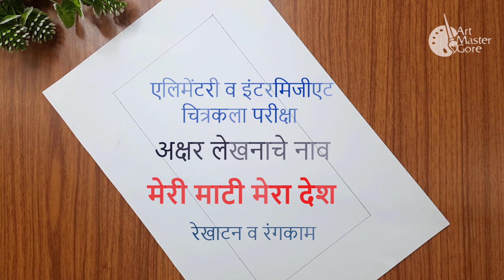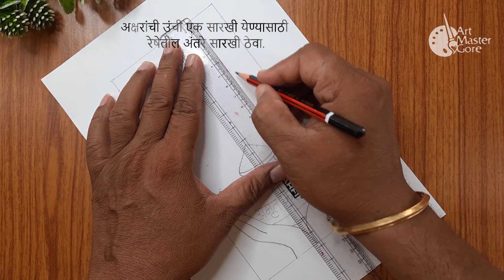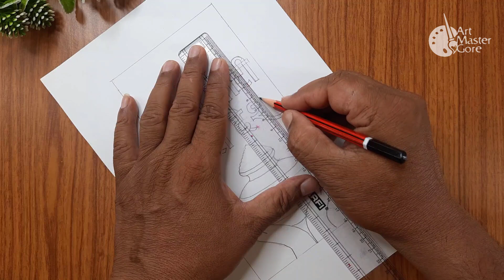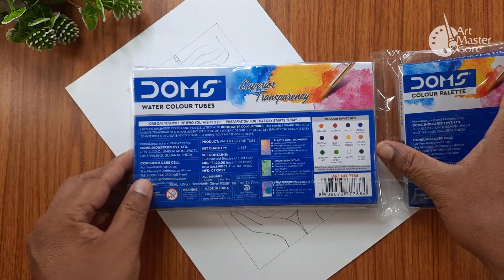How to Draw Meri Mati Mera Desh Calligraphy for Drawing Exam, अक्षर लेखन, Art Master Gore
Art Master Gore, Shitalkumar Gore, How to Draw Meri Mati Mera Desh Calligraphy for Drawing Exam, अक्षर लेखन मेरी माटी मेरा देश चित्रकला परीक्षा, how to draw Meri Mati Mera Desh,
माझी माती माझा देश अक्षर लेखन,

Hello friends,
in this video I show, How to draw Meri Mati Mera Desh Marathi Lettering with water colors.
Required Material for this Drawing
1/4 Drawing sheet
HB Pencil
water Color
Brush
etc.
Meri Mati Mera Desh Marathi Calligraphy,
letter writing in Marathi for elementary exam,
Meri Mati Mera Desh calligraphy with water color,
Meri Mati Mera Desh Calligraphy for Drawing Exam,
Meri Mati Mera Desh Drawing,
Meri Mati Mera Desh Calligraphy step by step, aksharlekhan,